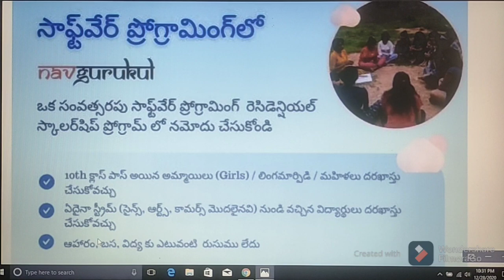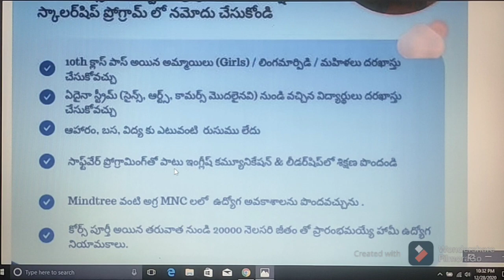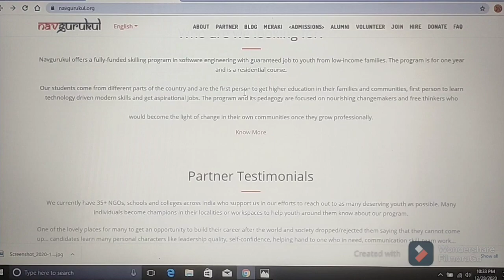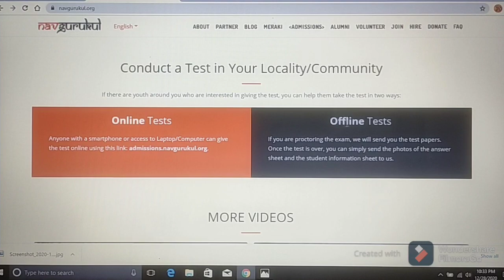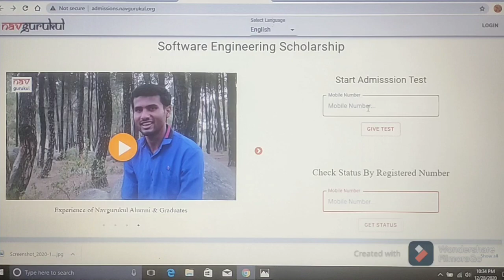DIRECT SOFTWARE JOBS FOR WOMENS ONLY // QUALIFICATIONS: 10TH, INTERMEDIATE AND DEGREE // NAVGURUKUL